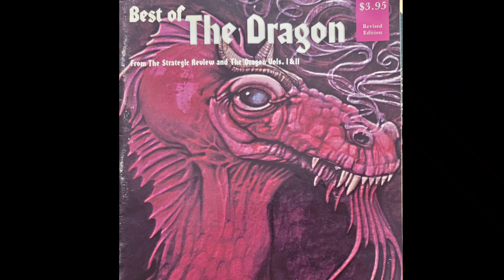Best of Dragon Vol. I - The Dungeons and Dragons Magic System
It's from the Best of Dragon Vol I (Strategic Review and Dragon's 1 and 2). It's IMHO. Take it as that, and enjoy the look back to hear from Gary. And thnx for tuning in! 👍🙂
Please check out the links below and consider joining my Patreon so you can get access to some cool stuff for old school (one-shots, simple hand-drawn graph paper maps maybe, etc. ) coming real soon!